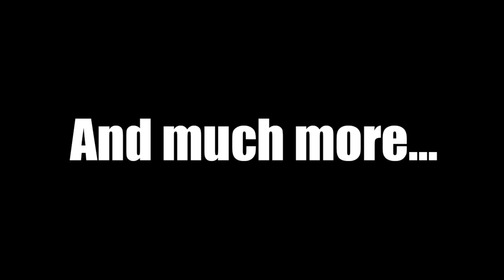Ryan Garcia Should Stop Talking About His Failed Test!